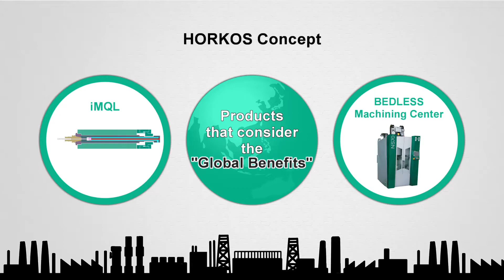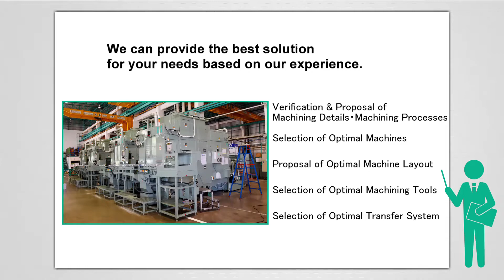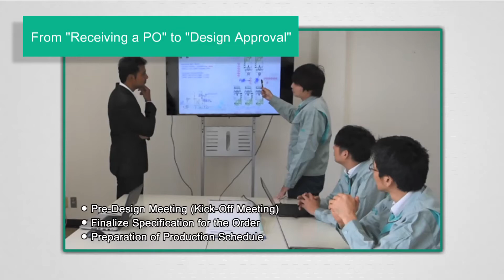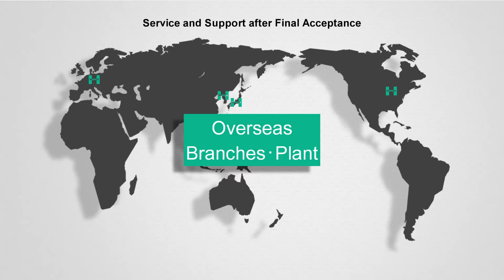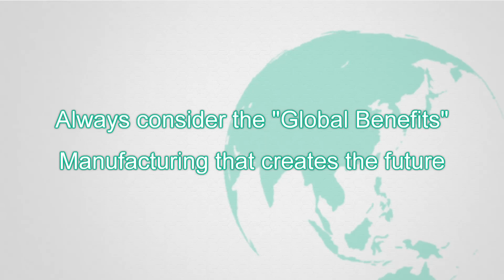Introduction movie of the Machine Tool Division of HORKOS CORP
Products that always consider "Global Benefits"

This is an introduction movie of the Machine Tool Division of HORKOS CORP.
We fulfill our customers' wishes with our custom-made products.